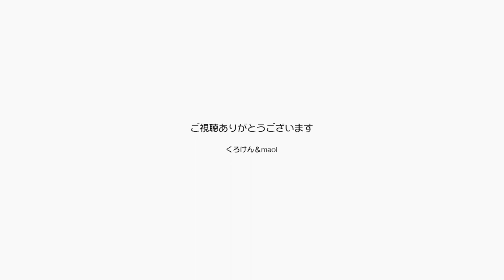ジャンくんの健康を祈るように集中的ブラッシング【Jean & Pont 3057】2022/12/7 保護猫ジャンけんポン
様々なことをやってもなかなか良くならないジャンくんの膀胱炎を、残されたできることはとにかく可愛がること、祈りながらブラッシングをすること。
と信じて毎日接しています。
ジャンくん、治ってくれ。
できる限りのことはするから。